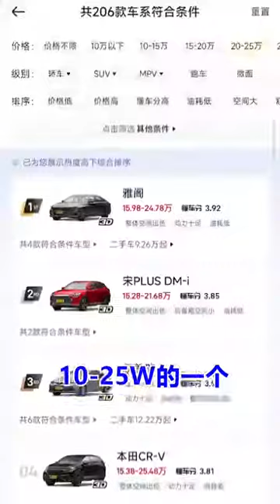等等黨永不為奴！解讀一下最近購車的政策，看到就是賺到！ 【七哥撩車】購車政策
解讀一下最近購車的政策

等等黨永不為奴！解讀一下最近購車的政策，看到就是賺到！ 【七哥撩車】
購車政策 車評 買車攻略 試駕 请放心，我们的视频致力于传递关于汽车安全驾驶的专业知识，绝对没有任何违规行为。